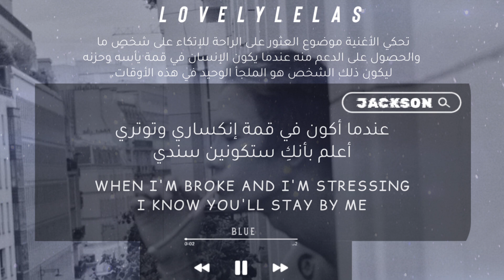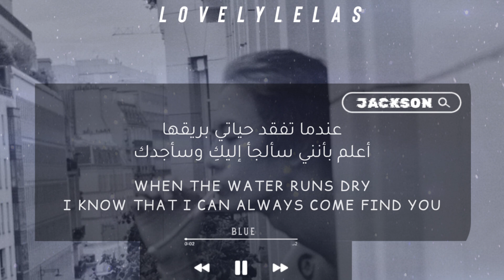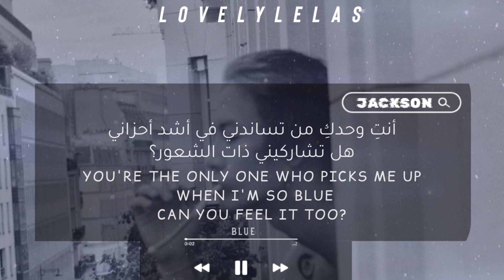JACKSON WANG - 'Blue' Arabic Sub | أغنية جاكسون لكل من يشعر بالحزن مترجمة للعربية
• Singer : Jackson Wang
• Song : Blue
• Album : Magic Man
• Track : 10

       》  Subbed by Lovelylelas تمت الترجمة من قبل ليلاس   《

📍يرجى عدم نشر الفيديو في أي مواقع التواصل الاجتماعي 📍

‼️هذه القناة غير ربحية أي أنه ليس هناك أية أرباح على مايتم نشره.

🚫ALL THE COPYRIGHTS GO TO THE ORIGINAL OWNER.🚫